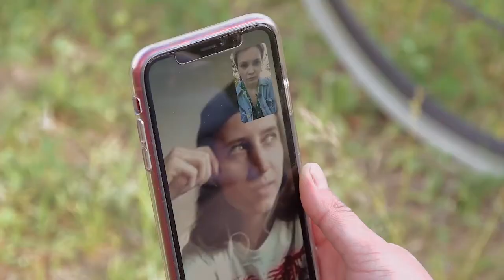Cycling activist in Chisinau - Being 20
Details: Iulia Cebotari started using a bicycle as a means of transportation because of a psychological problem that made it difficult for her to use public transportation. Soon after she discovered how comfortable, efficient, ecological and cheap it is, use it every day. Along with some other friends, colleagues she began promoting the need of improving the city infrastructure in order to make it safer for the bike riders and to determine more people to choose this means of transport.
Language: Russian
Reporter: Lilia Zdibneac
Camera: Dinu Bubulici
Editor: Dinu Bubulici
Dateline: Chisinau, Moldova – 20/07/2020
Source: Diez.md / OPEN Media Hub. This production was supported by OPEN Media Hub with funds provided by the European Union
Restrictions: None